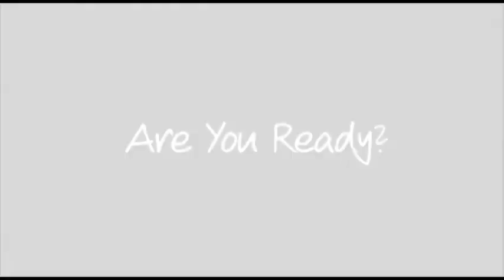Umpire Training: Working with a Partner Umpire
Tom Jenkins reveals the benefits from working along side a partner umpire and the strategies involved in assisting each other.